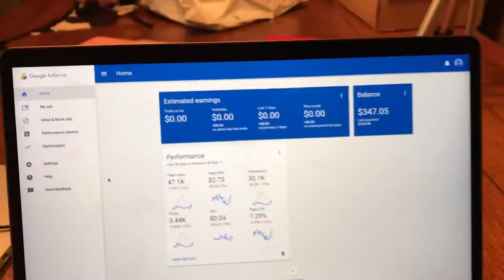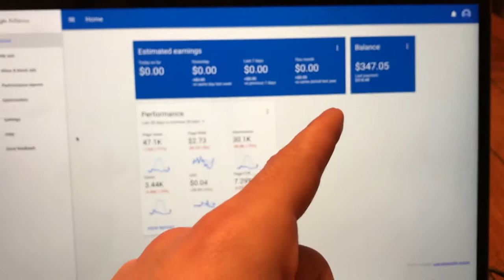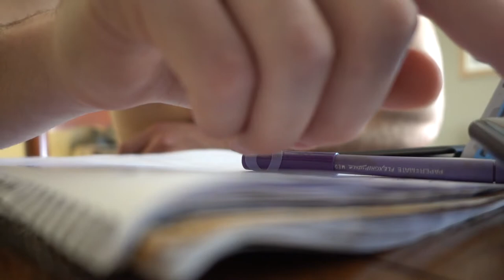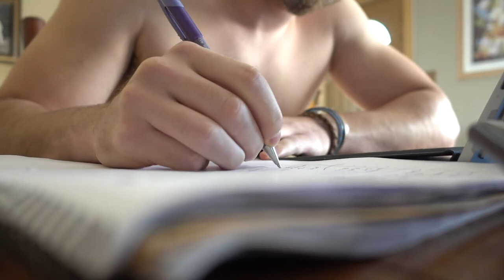Starting BDGE Vlog | Week 31 | 2Real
Week 31 of the BDGE Vlog!